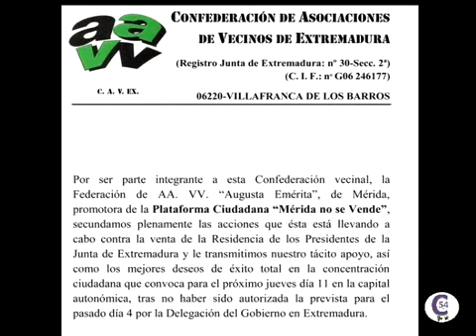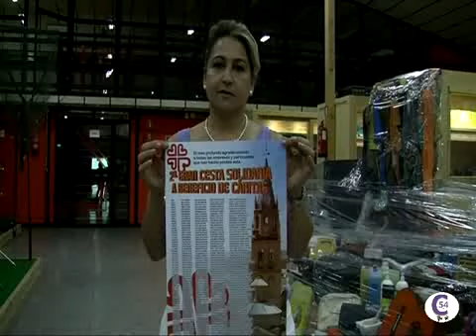INFORMATIVO 5 DICIEMBRE 2014